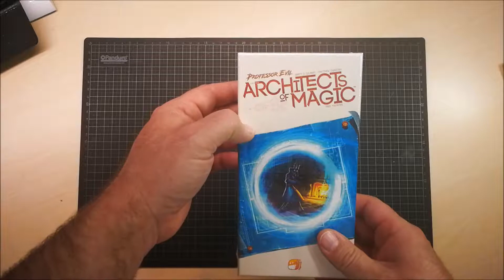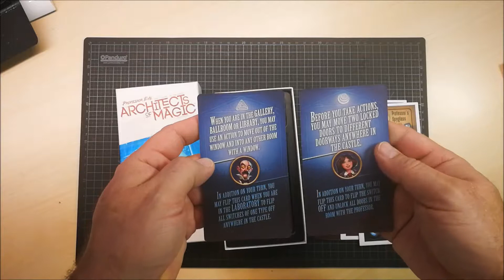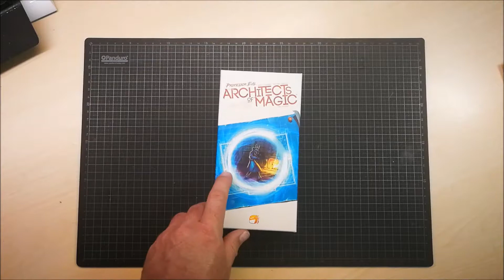Udpakning af Professor Evil and the Architects of Magic (Funforge).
En kort video, der viser indholdet af Professor Evil and the Architects of Magic, den første udvidelse til Professor Evil and the Citadel of Time fra 2017.

A short video showing the content of Professor Evil and the Architects of Magic, the first expansion to Professor Evil and the Citadel of Time from 2017.